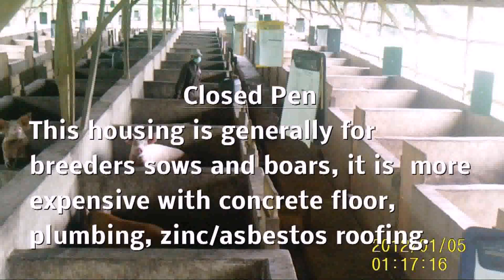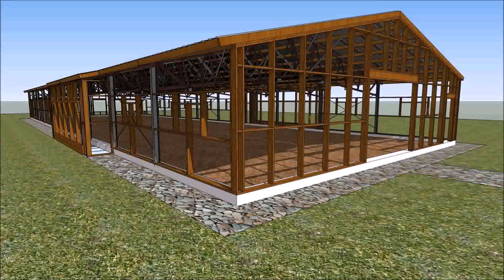Piggery Farm Design In The Philippines - Gif Maker DaddyGif.com (see description)